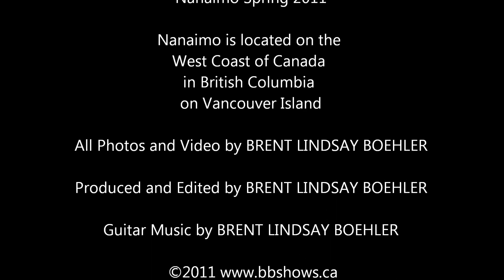Nanaimo Springtime 2011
Springtime 2011 in Nanaimo BC Canada!  The trees are blossoming. The birds are singing.  The sun is shining!  Everything is coming alive!  Enjoy this video of images from Nanaimo in the springtime!  Guitar music is original provided by Brent Lindsay Boehler.